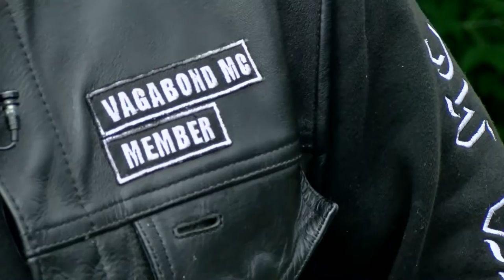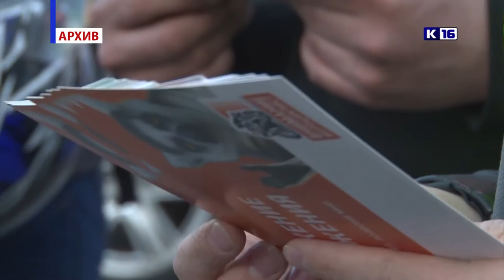Всемирный день мотоциклиста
17 июня отмечается Всемирный день мотоциклиста. Неофициальный праздник призван обратить внимание на владельцев мотоциклов, как на полноправных участников дорожного движения.